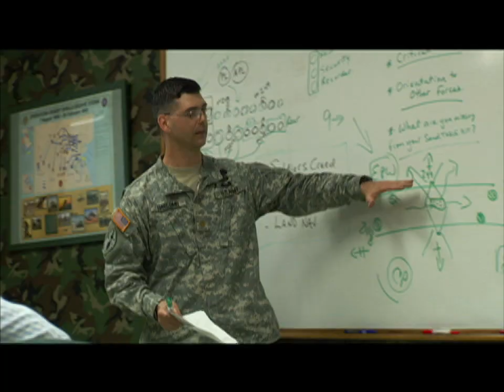RECOVERING OUR HONOUR: Building the Bond Between Citizens and Soldiers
A week long special series on ichannel    April 8 -- 11, 2013

How a country manages its civil military relations and develops leaders are two different, but related questions. This four-part documentary series looks at why the bonds of the civil military relationship are important, why they have been weakened and how they can be re-connected.  By examining the relationship between the military, civil society and the university the series is intended to provoke discussion about how to develop leadership and citizenship in a democratic society.  This series was filmed in Canada, the United Kingdom and the USA.  RECOVERING OUR HONOUR is hosted by Senator Pamela Wallin.